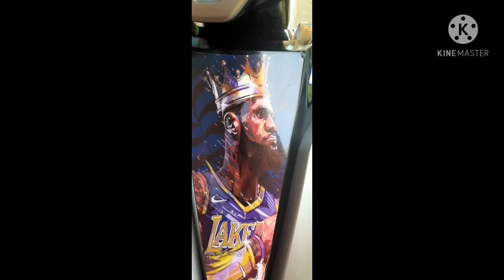vlog#3 HONDA CLICK150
GAMECHANGER